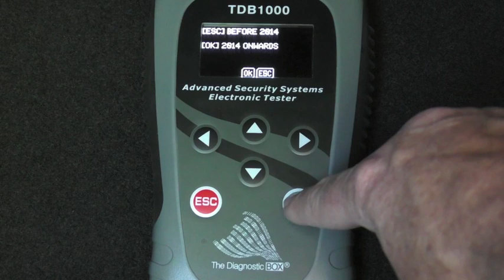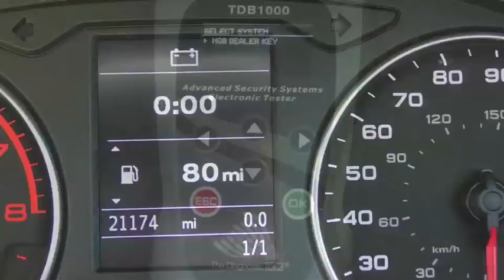Audi Q2 MQB Key Programming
Adding a Key to AUDI Q2 with one key alreading programmed. Dealer key required for this.